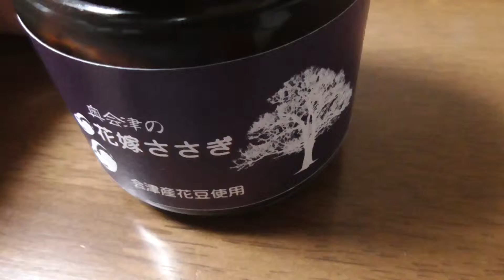大粒黒豆甘露煮 花月さざれを食す。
大粒黒豆甘露煮　花月さざれを食す動画です。